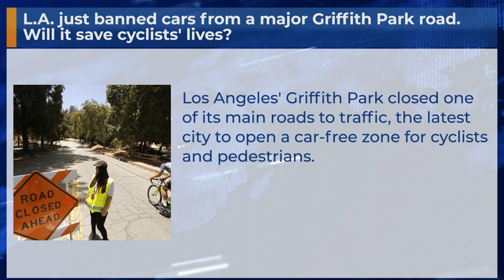L.A. just banned cars from a major Griffith Park road. Will it save cyclists' lives?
Los Angeles' Griffith Park closed one of its main roads to traffic, the latest city to open a car-free zone for cyclists and pedestrians.